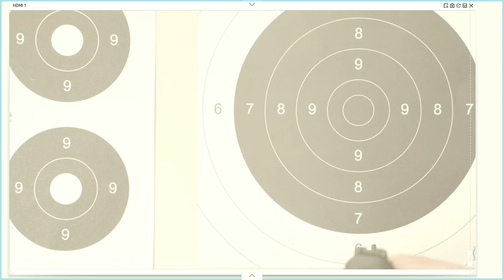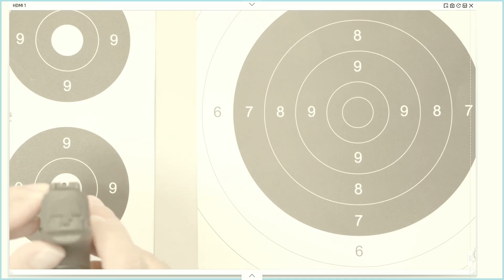Wie ziele ich richtig? Kimme und Korn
Im folgenden Beitrag wird erklärt, wie man richtig Zielen kann. Wie visiere ich über Kimme und Korn?

Wir wünschen Euch wie immer eine lehrreiche Unterhaltung.

Solltet Ihr ebenfalls Euren Einstieg in das Sicherheitsgewerbe planen, so besucht doch auch mal unsere Homepage für weitere Informationen.

Eure D&D Bildungsagentur GmbH
Frankfurter Allee 77
10247 Berlin